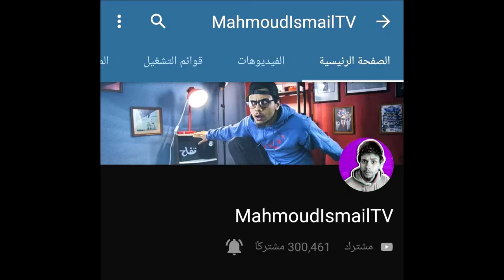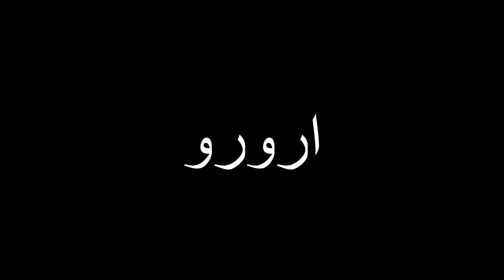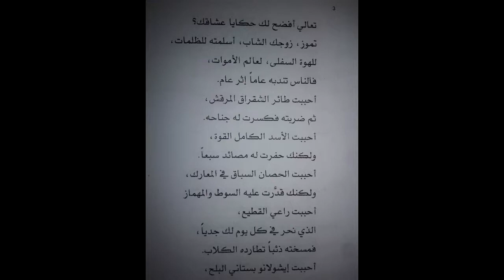مختصر ملحمة جلجامش بالعاميّة الاردنية